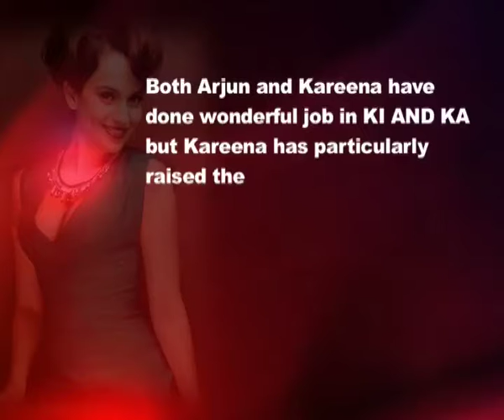Hritik Roshan's Ex Girlfriends Are Bonding Over This...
Except from Suzzane Khan, Hritik never confessed his love to anyone else. However this actor also had affairs outside his marriage but he knows how to keep them behind the closed doors. Check out who were his ex girlfriends and they are bonding with each other so so well.